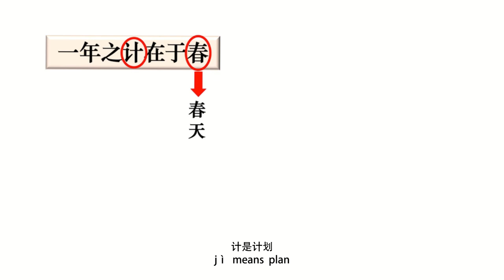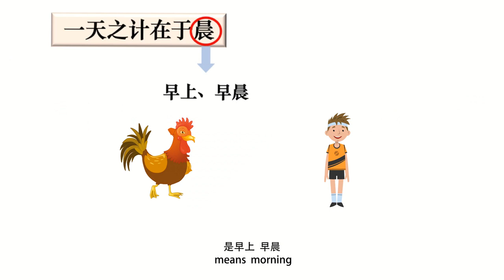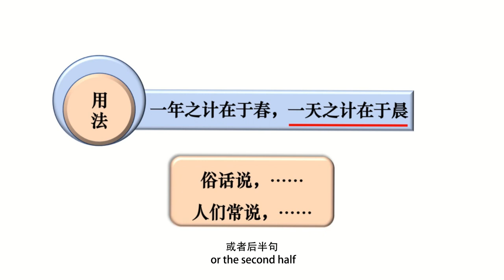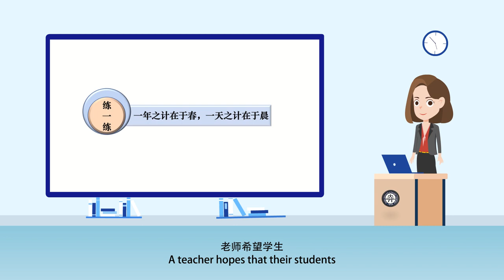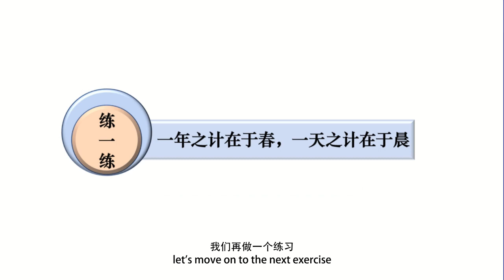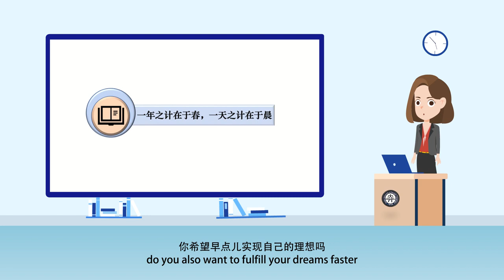Chinese Idioms and Culture 38. 一年之计在于春，一天之计在于晨